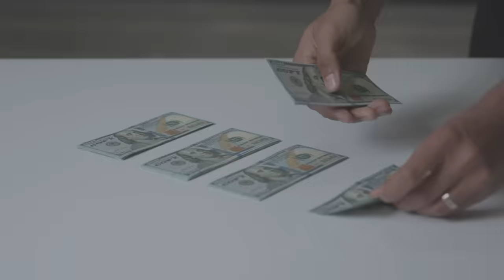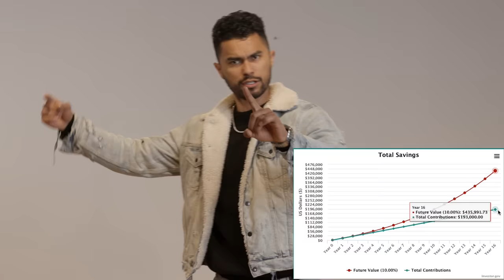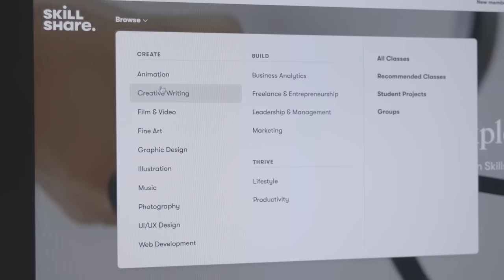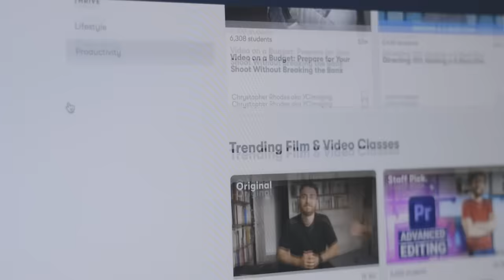7 GENIUS Ways To Double Your Money